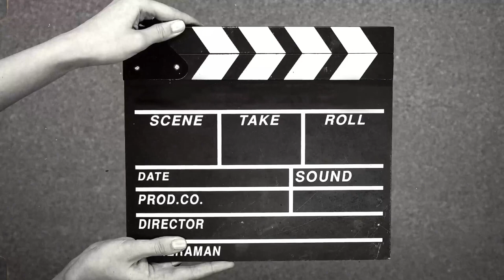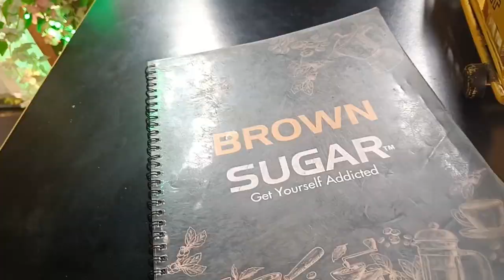Hum Pahadi hai (Latte ☕)nahi piyenge but Aaj to Espresso ☕ ne halat kharab krdi bhayii.. 🤣😅